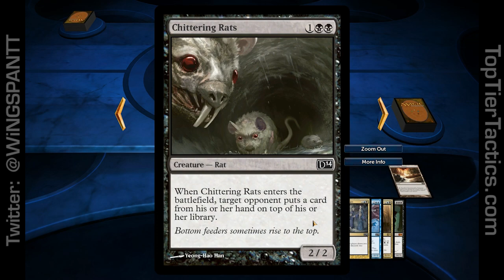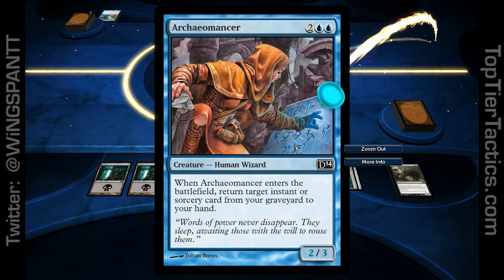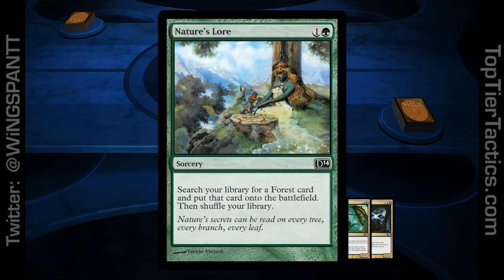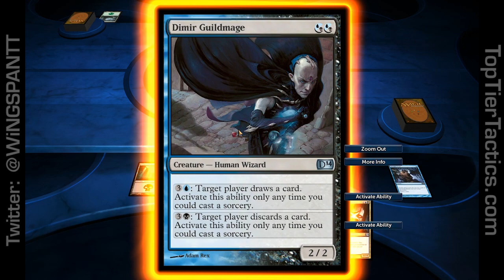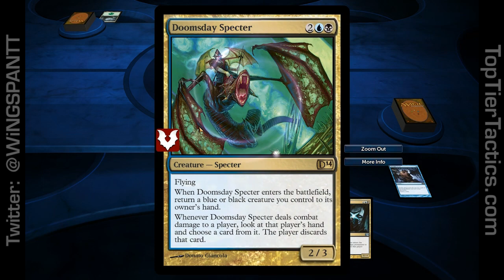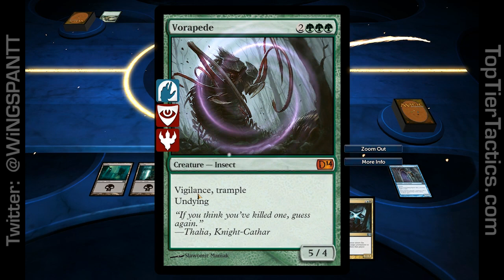Magic 2014 Flasks and Masks of the Dimir strategy: Six drinks, three games! (DOTP)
If you're a fan of down-low tactics and up-high blood alcohol content, this video's for you. WiNGSPAN tackles two opponents in three games of Planeswalker dueling. Cheers!